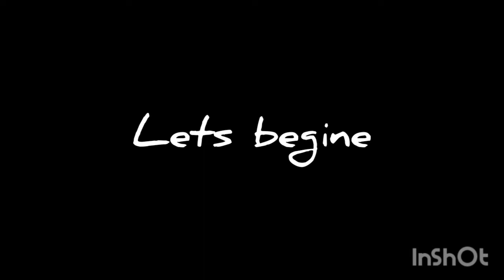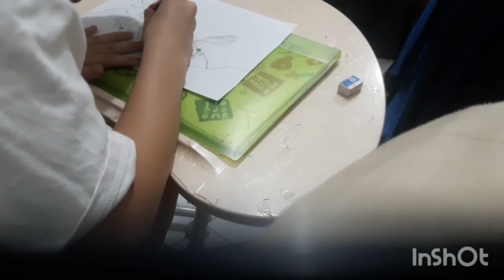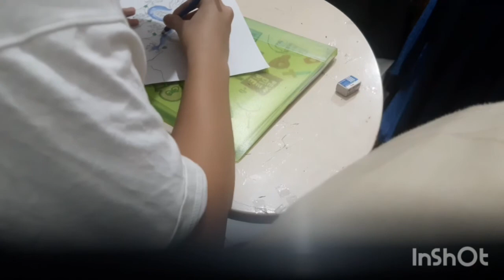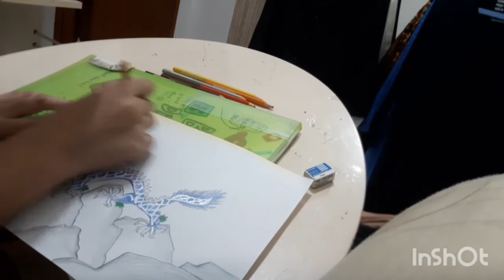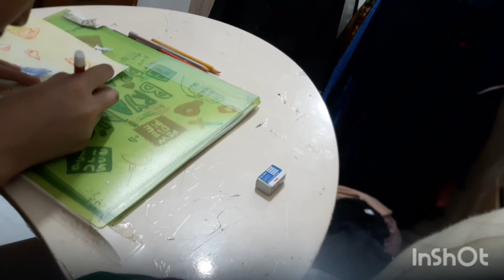Drawing the old chinese flag 🔥🐉 but i add a little background 🗻☁️